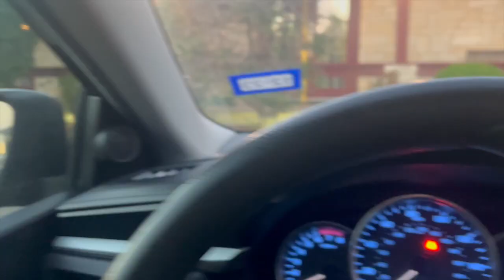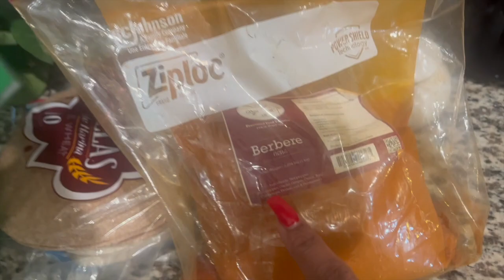Running Errands All Day | VLOG 263